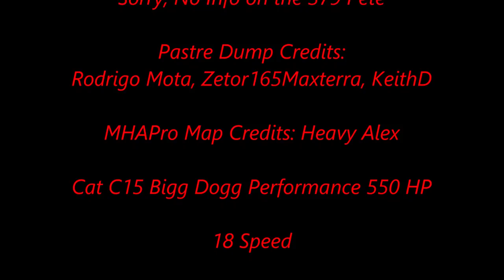American Truck Simulator 379 Peterbilt Pastre Dump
Pastre Dump

MAPS

Cyberpower
i7-7700 K 4.2 K Processor 16 GB Memory
4.2 Processor Speed
240 GB SSD  2 TB Hard drive